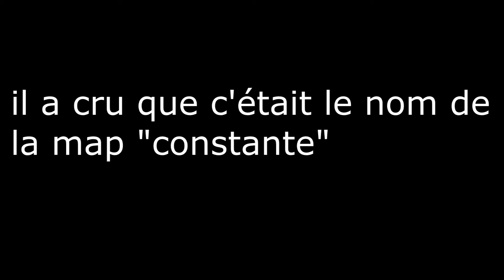BEST OF DE MA CHAINE SPECIAL 300 ABONNES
voilà ! elle est enfin la cette vidéo pour vous remercier d'être si nombreux et me suivre et sa me fais super plaisir

grosse dédicasse a valentin, Dylan , yanis , martin, matteo, matteo (spyzo), kevin, david Gauthier, corentin, tom et plus ^^ pour être passer dans mes vidéos ;)